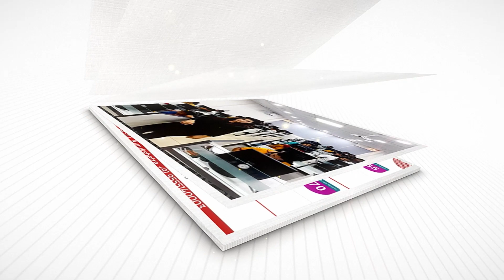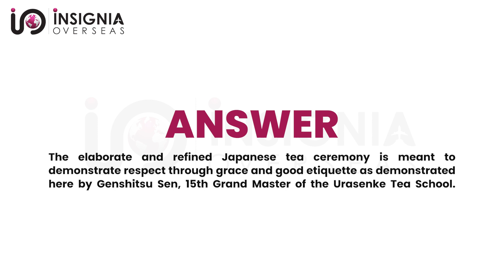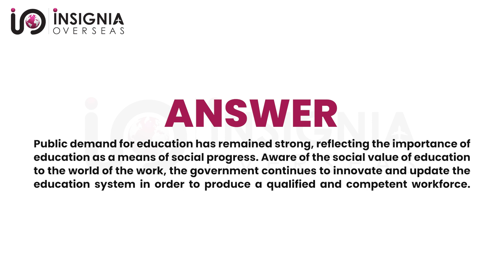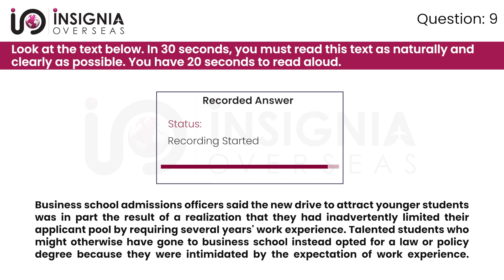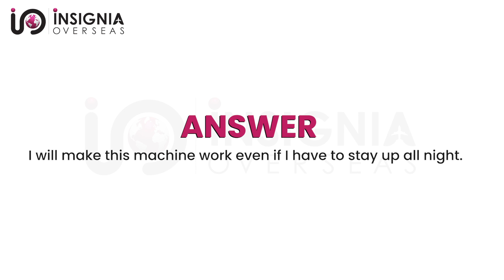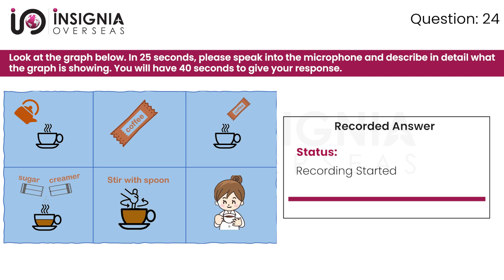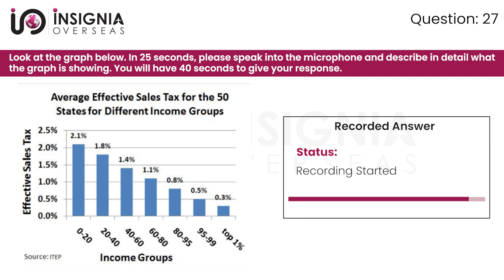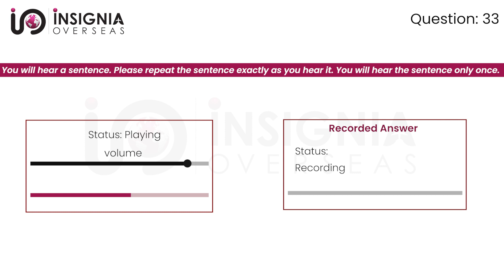PTE SPEAKING FULL MOCK TEST I PTE SPEAKING TEST I PTE EXAM PREPARATION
In this video, You are watching PTE Speaking Full Mock Test Part 5